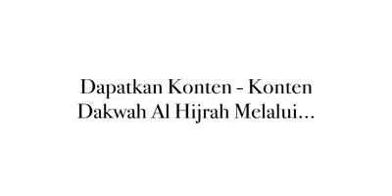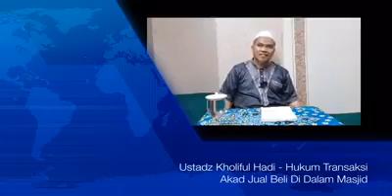Video & Audio pendek - Al Ustadz Kholiful Hadi - Hukum jual beli di masjid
بسم الله

Bapak/Ibu yg semoga di muliakan Allah Ta'ala, hari ini kami buka kembali layanan

Anda bertanya & Ustadz menjawab

Program ini dibimbing langsung oleh:
1. Al Ustadz Kholiful Hadi حفظه الله تعالى ( Darul Hadits Dammaj Yaman)
2. Al Ustadz Abu Ubaidah Yusuf As Sidawi حفظه الله تعالى ( Mulazamah syaikh utsaimin unaizah, saudi arabia)
3. Al Ustadz Yahya abu said حفظه الله تعالى ( Darul Hadits Ma'abar Yaman )
4. Al Ustadz Abdurrahim حفظه الله تعالى ( Darul Hadits Ma'abar Yaman )

alhijrah.id

Mohon bersabar apabila pertanyaan Bapak/Ibu blm sempat kami jawab, karena banyaknya pertanyaan yg sudah masuk.

Demikian yg dapat kami sampaikan